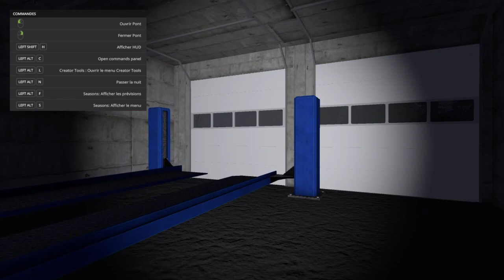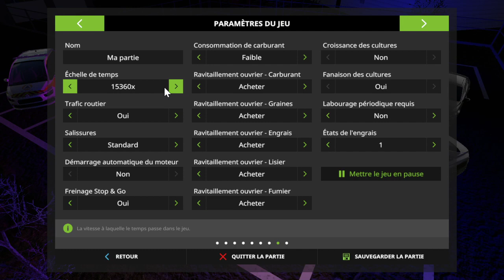Nouvelle voiture 508/Passat / C4 V2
hello c'est mika nouvelle vidéo sur Farming2017 avec des magnifique véhicules encore Merci toute les personne qui travail dans l'ombre des réalisations  qui font que les vidéos soit aussi belle !

Et merci à vous les 226 abonnée et Bientôt une FAQ est prévue!

Bon visionnage !